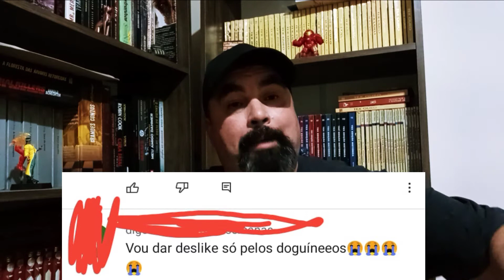RESPONDENDO COMENTARIOS ALHEIOS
UM NOVO QUADRO NO CANAL